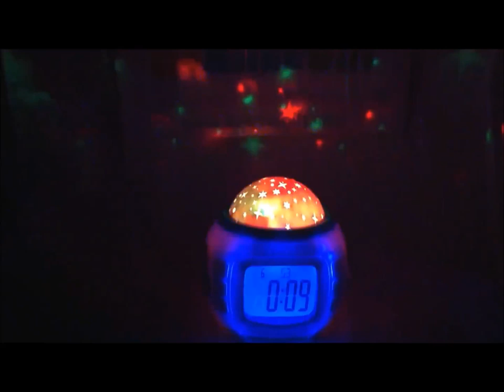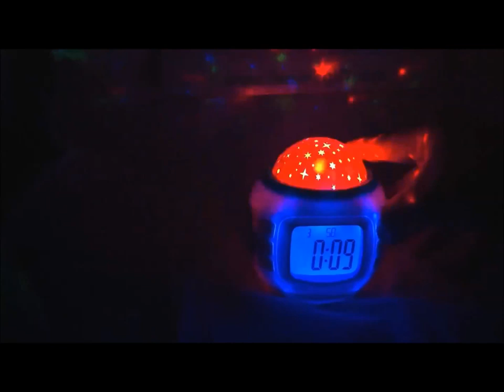Star Sky Digital Projection, Alarm clock, Backlight, Music & Thermometer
A perfect addition for every bedroom blends the features of nightlight, projector & alarm clock together.
Performs the basic functions of a clock, displaying time, date & waking you up in the morning.
The top part of the clock projects starry night light to the ceiling.
Displays minute & hour in 12-hour or 24-hour format.
Low power consumption, environmental friendly.